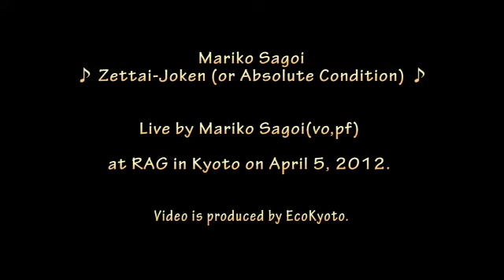佐合井マリ子 ♪ 絶対条件 ♪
佐合井マリ子(Vo,Pf)の弾き語り：2012年4月5日＠京都RAG